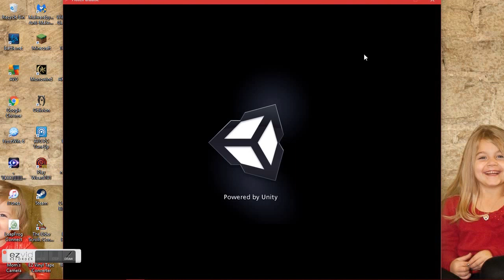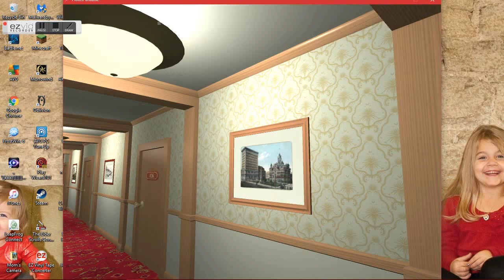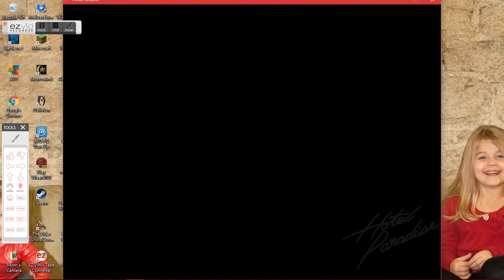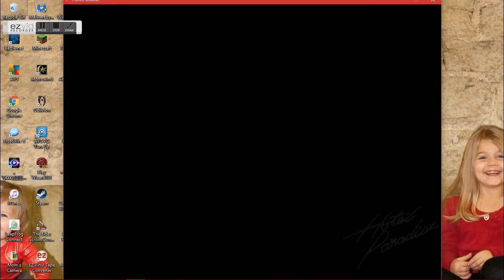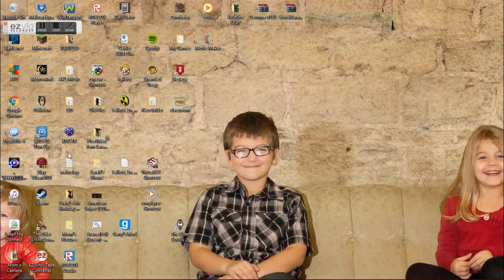Hotel Paradise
Finding a room in a hotel is as easy as walking down the street right? WRONG!